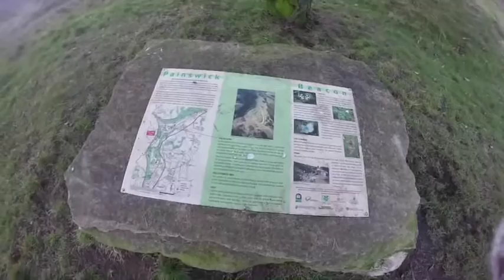COTSWOLDS SHORTS I Painswick Beacon I WALKS IN THE COTSWOLDS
This weekend we visited Painswick Beacon - which is an old iron age fort set in amongst a golf course!  A good walk - with stunning views.

Travels around the world plus my local area of the Cotswolds in the UK / running adventures and a whole heap more.